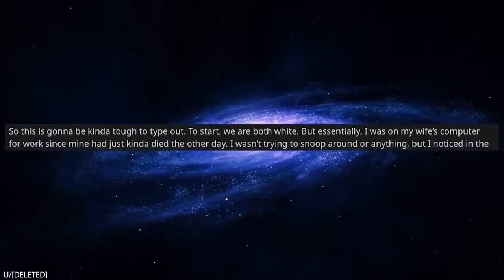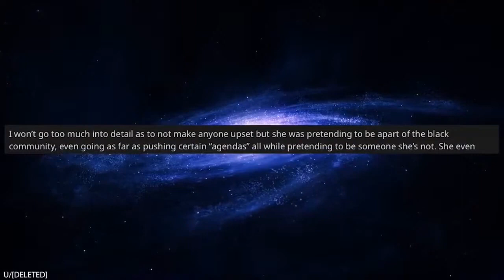BLAST FROM THE PAST: My White Wife Is Pretending To Be A Black Man Online